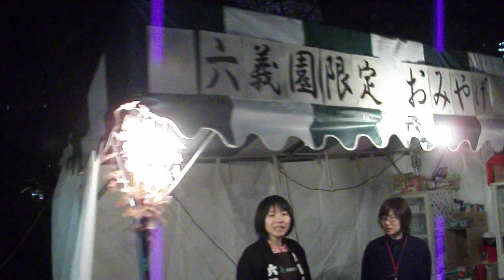DSCF1436六義園しだれ桜ライトアップ夜桜.AVI